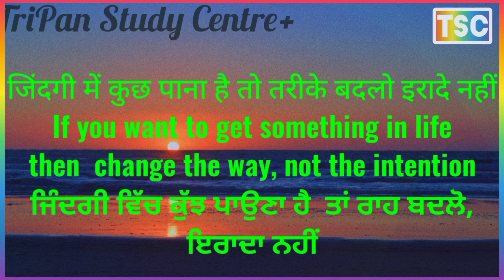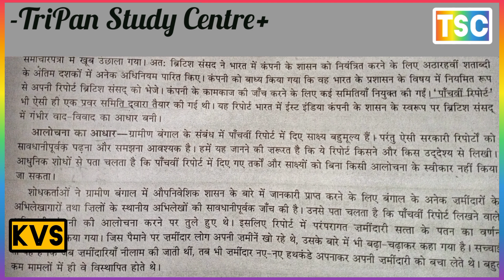What was the fifth report? // What was its purpose? // On what basis has it been criticized? //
पांचवी रिपोर्ट क्या थी? इसका क्या उद्देश्य था? इसके आलोचना किस आधार पर की गई है?

1857 के विद्रोह के बारे में चित्रों से क्या पता चलता है इतिहासकारों ने इन चित्रों का किस तरह विश्लेषण करते हैं

बंगाल में इस्तमरारी बन्दोबस्त लागू करने के बाद जमीदार भू-राजस्व अदा करने में लगातर आसफल रहे

कारण-परिणाम
कंपनी पर कुप्रशासन व भ्रष्टाचार के आरोप । पांचवी रिपोर्ट कंपनी के शासन का इंग्लैंड में वाद – विवाद का आधार बनी
पांचवी रिपोर्ट इंग्लैंड में गंभीर वाद विवाद का आधार क्यों बनी​
चट्टानों का महत्व
MODERN TECH